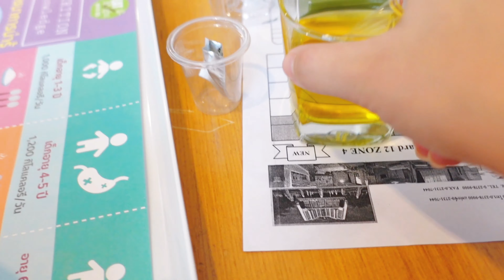เล่าละเอียด ประสบการณ์ คลอดลูกครั้งแรก เรื่องใหม่ที่ต้องรู้ | NUUNA makeup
เล่าละเอียด ประสบการณ์คลอดลูก มีแต่เซอร์ไพร์ส

สวัสดีค่ะสาวๆ วันนี้เอาคลิปวันคลอดมาฝากกันค่ะ ผ่านมาเกือบ 6เดือนแล้ว เพิ่งจะมีโอกาสมาแชร์เกี่ยวกับลูก ต่อจากนี้จะมีเวลามาทำคลิปบ่อยขึ้นน้า ฝากติดตามกันด้วยนะคะ เอาไว้จัเอาเรื่องราว และประสบการณ์ดีๆมากฝากค่ะ
💚ID Line : nunachicchic
KHUNKAH(คุณค่า) GEMS Thailand